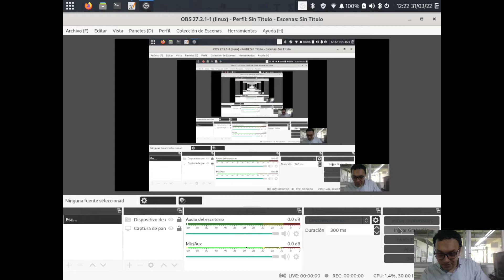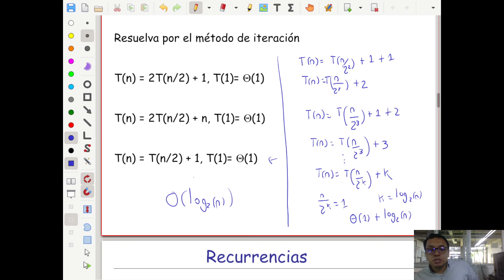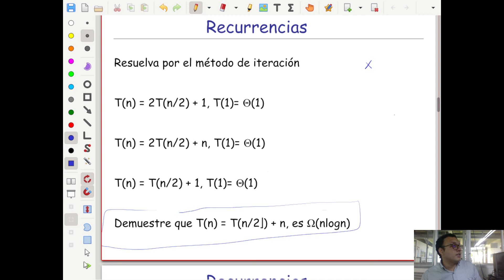Análisis de algoritmos Clase 31 de Marzo IV Ejercicios recurrencias expansión